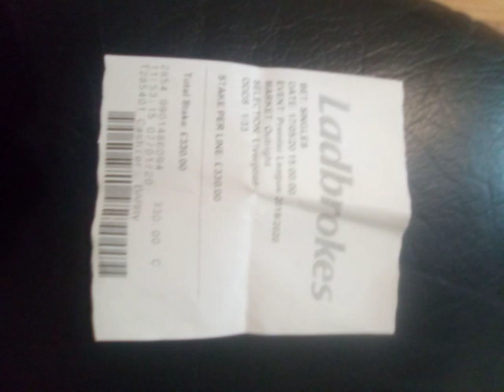£330 outright bet